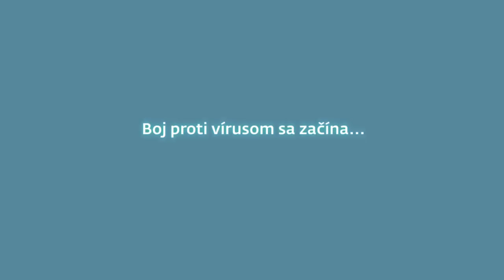ESET: Video k 20-temu výročiu založenia firmy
Vychutnajte si toto krátke video. Dúfame, že Vám prinesie toľko zábavy ako nám, keď sme ho natáčali. V roku 2012 oslavuje ESET 25-te výročie svojej antivírusovej technológie. V tomto video nájdete najdôležitejšie míľniky od prvej verzie z roku 1987.